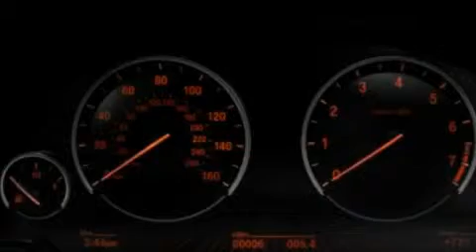2011 BMW Schererville IN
We are proud to present this 2011 BMW .

 We've been honored to serve the Schererville IN area, we promise that your experience at our dealership will exceed your expectations!

 Year: 2011
 Make: BMW
 Model:
 Engine: 4.4L V8
 Trans.: Automatic
 Exterior: Gray

 Interior: Black

 1400 U.S. 41